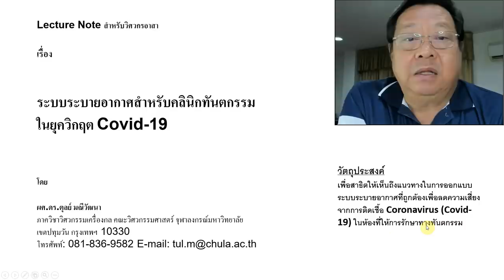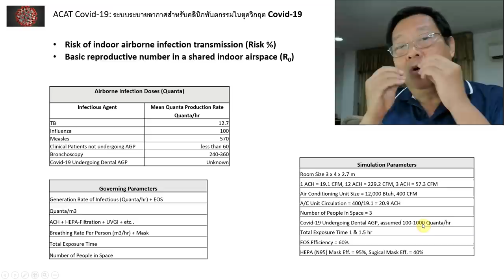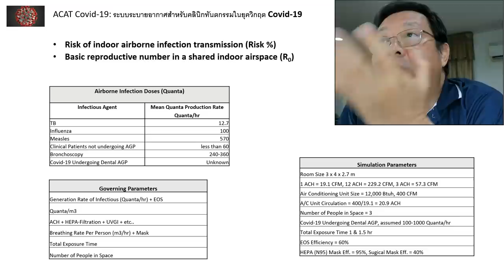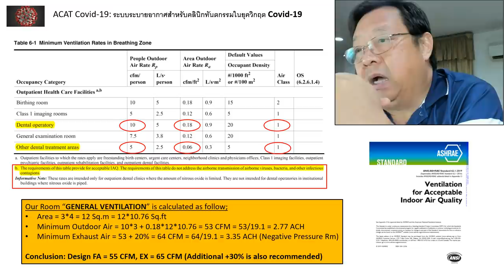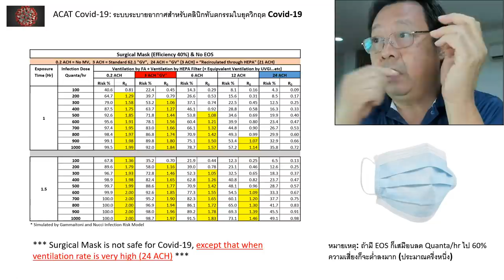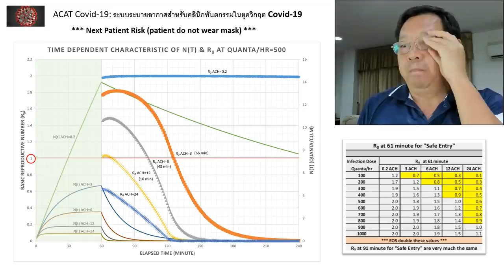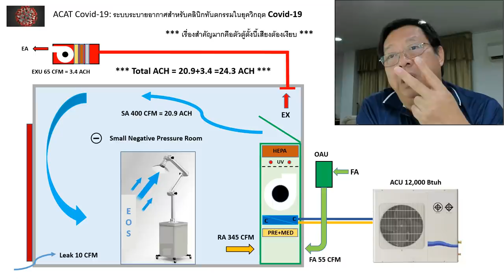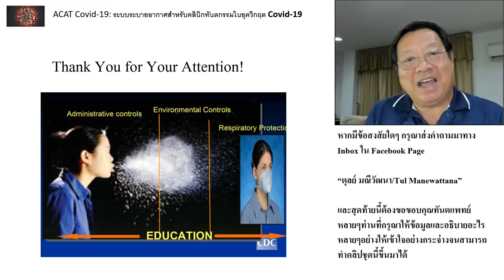ระบบระบายอากาศสำหรับคลินิกทันตกรรมในยุควิกฤต Covid-19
ลองดูกันนะครับว่า New Normal สำหรับคลินิกทันตกรรมน่าจะเป็นอย่างไร